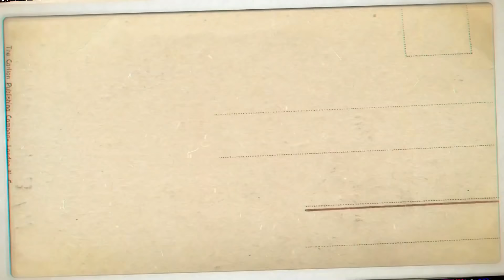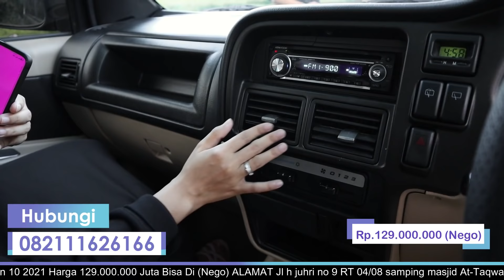129 JUTA SUDAH DAPAT ISUZU PANTHER DIESEL LS TURBO. !!!!!(Sudah TERJUAL ke Lampung)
Mending Beli ini Daripada Yang Lain !!!

 + Isuzu Panther 2.5 Diesel Ls Turbo
 + Transmisi Manual

Sekarang saya jual harga Rp 129 Juta
Bisa nego Sambil Cek Unit

ALAMAT

   Jakarta barat

NB